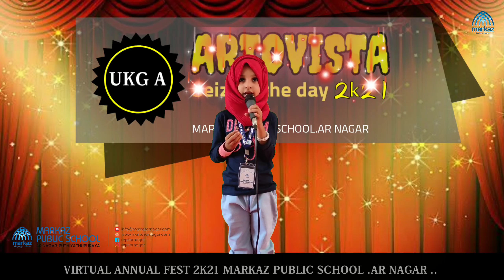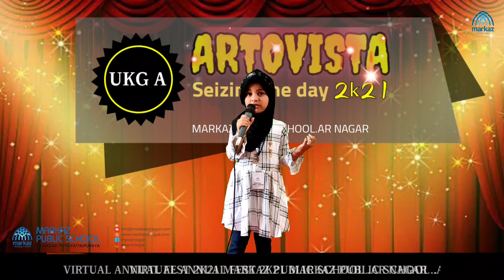ARTOVISTA 2K21 | UKG A | MPS AR NAGAR